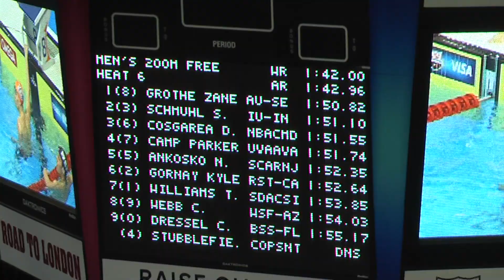Olympic Trials 200 Freestyle Prelims Parker Camp 6.26.12